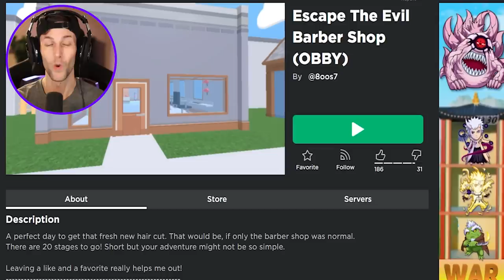ROBLOX ESCAPE THE EVIL BARBERSHOP OBBY!